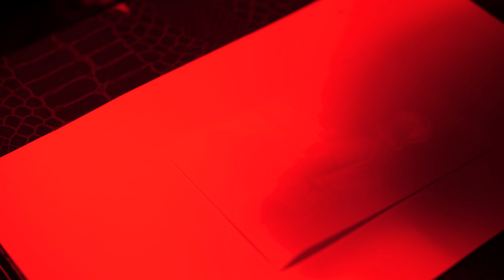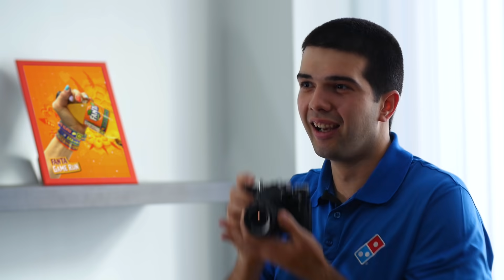В ТЪРСЕНЕ НА СЛАВА - ЕП.9 - ДОМАШЕН АРЕСТ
🎬 ДОМАШЕН АРЕСТ - В ТЪРСЕНЕ НА СЛАВА ЕП. 9 🎬

Използвайте код "IGRACHI" за 20% отстъпка на всички пици и пасти поръчани онлайн от Domino's Pizza! Кодът важи до 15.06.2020

Благодарим на нашите партньори: Domino's Pizza, Coca - Cola, Fanta

👨 👩 Участваха - Христо Стефанов, Павел Колев, Цветина Цолова, Владислав Цеков, Стоян Вълков, Михаил Сървански
📜 Сценарий - Юлиан Рачев, Павел Колев, Христо Стефанов
📹 Оператор - Александър Добрев
📹 Втори оператор - Ангел Юруков
🔊 Звук - Пресиан Димитров
🖥️ Монтаж -  Юлиан Рачев
🎬 Ас.режисьор - Христина Шейретова
💡 Ас. оператор - Калоян Мутафчийски, Стоян Дойчев
👕 Костюмограф - Дария Николова - Вацова, Мая Каранешева, Мария Василева
💄 Грим - Теодора Церовска
✔️Ас. продукция - Лъчезар Енчев, Симеон Парашкевов
🔔 Звуков дизайн - Пресиан Димитров
🎵 Музикална тема - Иво Гълъбов, Недко Гешев